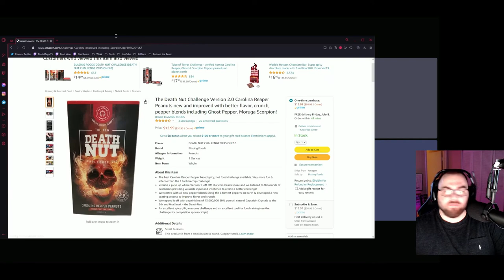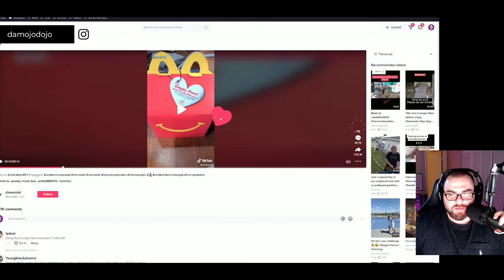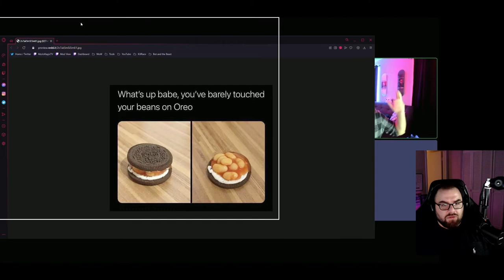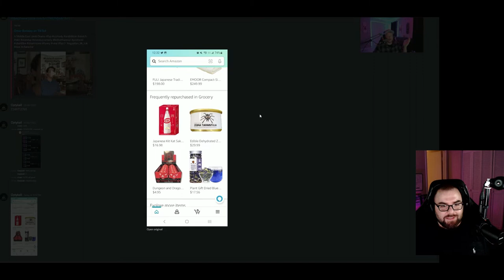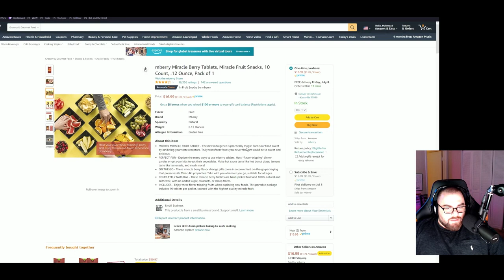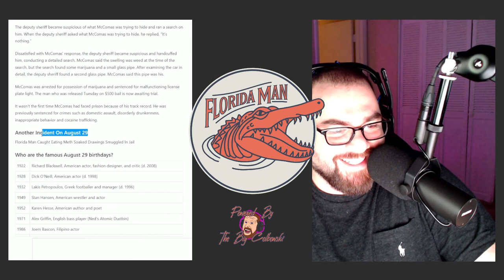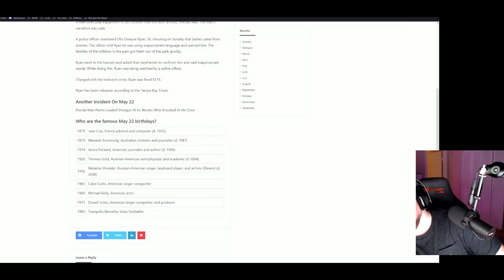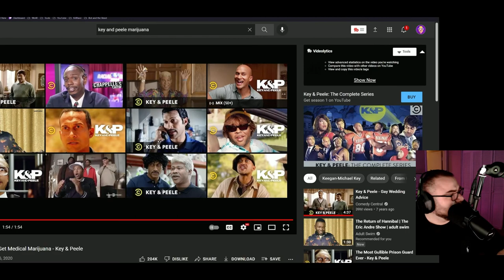MOJO'S MUKBANG - Episode 2: Super Size Me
MOJO'S MUKBANG - Episode 2: Super Size Me ft. IcedTCurtis, TheBigColbowski, PaliMo, Optykal, and GameWithAmber

Comment what would you like us to try next week